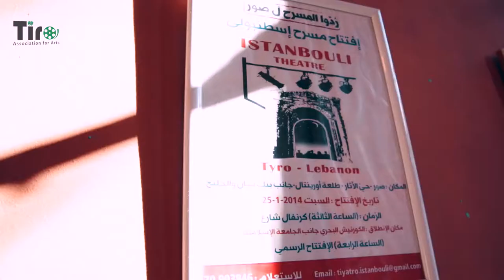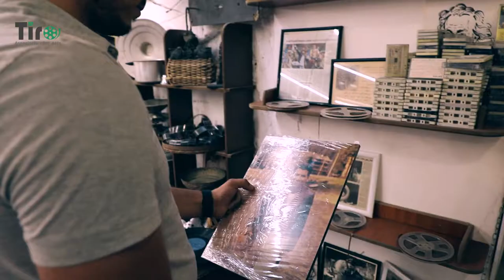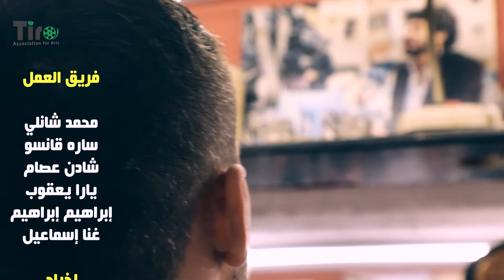مقابلة مع ايهاب الجليل عضو مؤسس بجمعية تيرو